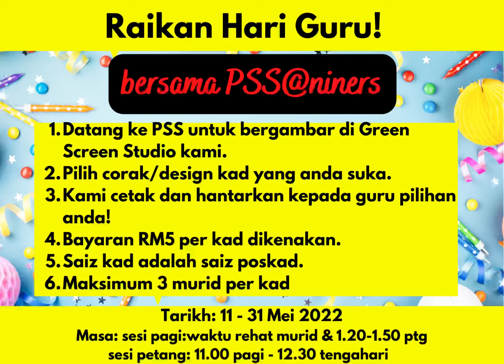Raikan Hari Guru 2022!